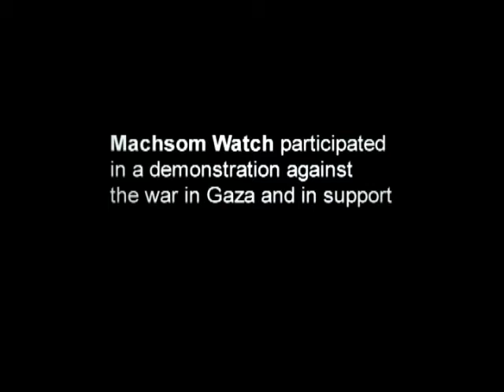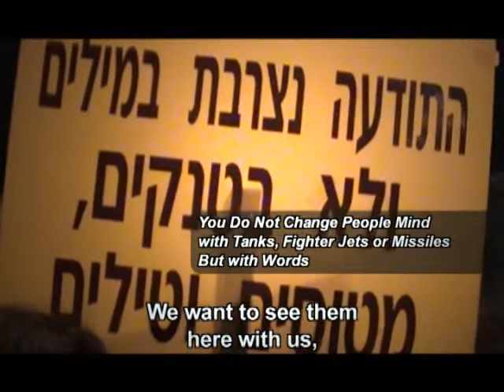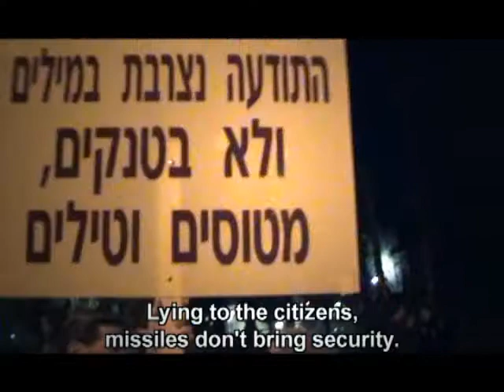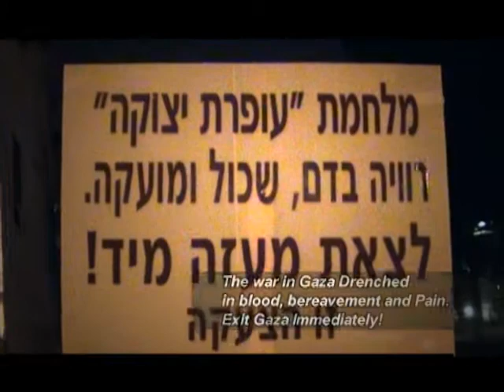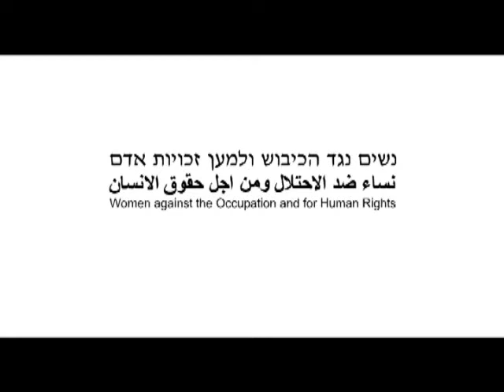A Demonstration Against the War in Gaza in Tel Aviv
Machsom Watch participated in a demonstration that was held in front of the Ministry of Defense in Tel Aviv against the war in Gaza. The demonstration was on Sat, Jan 10 2009.

Filmed by Tamar Fleishman.
Edited by Hadass Shuve.